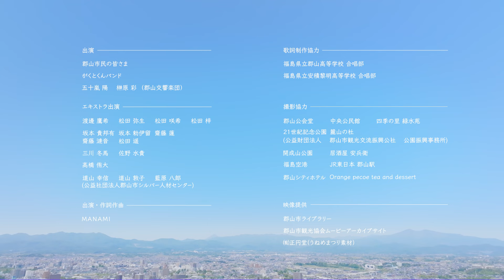【本編】郡山市制施行100周年プロモーション動画「ひらけ みらいへ」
2024年、郡山市は市制施行100周年を迎えました。この節目の年にまちの歴史や魅力を伝えるためプロモーション動画を作成しました。
こちらの動画は市内在住のシンガーソングライターのMANAMIさんが作詞作曲した記念楽曲「ひらけ みらいへ」に、市の歴史や魅力をぎゅっと詰め込んだ映像を乗せた動画になっています。

本動画には別バージョンがあります。

楽曲の情報
タイトル：「ひらけ みらいへ」
作詞作曲・歌：MANAMI
Arrange.Mix.Mastering：金戸俊悟
Chorus：sayuta
歌詞制作協力：福島県立安積黎明高等学校、福島県立郡山高等学校